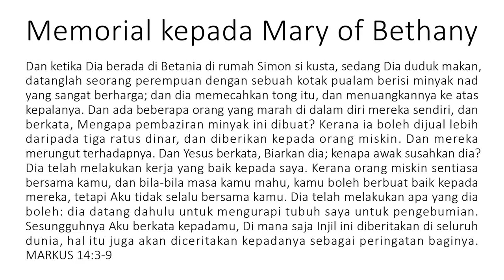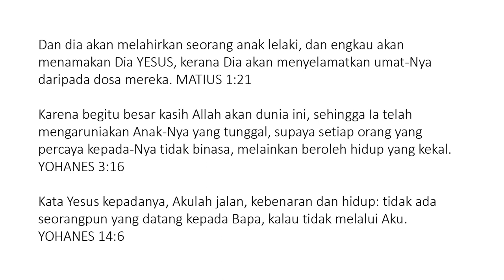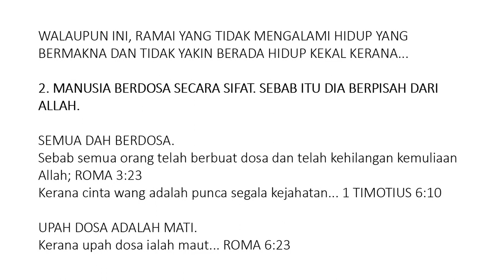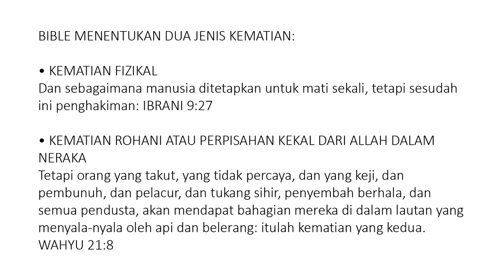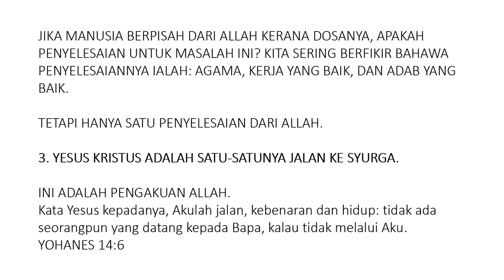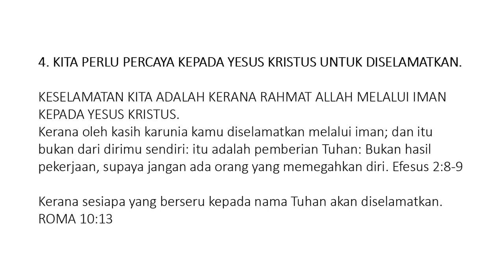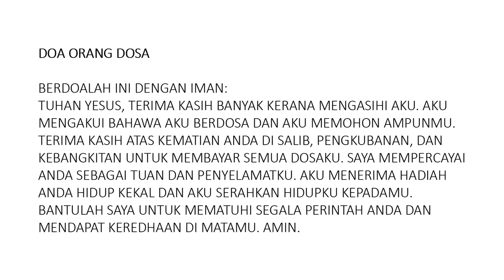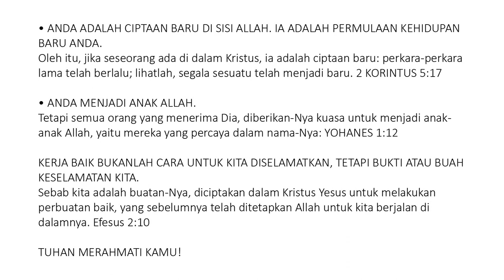Malay (Melayu) - A Memorial to Mary of Bethany - Soul Winning Gospel Presentation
Dan ketika Dia berada di Betania di rumah Simon si kusta, sedang Dia duduk makan, datanglah seorang perempuan dengan sebuah kotak pualam berisi minyak nad yang sangat berharga; dan dia memecahkan tong itu, dan menuangkannya ke atas kepalanya. Dan ada beberapa orang yang marah di dalam diri mereka sendiri, dan berkata, Mengapa pembaziran minyak ini dibuat? Kerana ia boleh dijual lebih daripada tiga ratus dinar, dan diberikan kepada orang miskin. Dan mereka merungut terhadapnya. Dan Yesus berkata, Biarkan dia; kenapa awak susahkan dia? Dia telah melakukan kerja yang baik kepada saya. Kerana orang miskin sentiasa bersama kamu, dan bila-bila masa kamu mahu, kamu boleh berbuat baik kepada mereka, tetapi Aku tidak selalu bersama kamu. Dia telah melakukan apa yang dia boleh: dia datang dahulu untuk mengurapi tubuh saya untuk pengebumian. Sesungguhnya Aku berkata kepadamu, Di mana saja Injil ini diberitakan di seluruh dunia, hal itu juga akan diceritakan kepadanya sebagai peringatan baginya. Markus 14:3-9